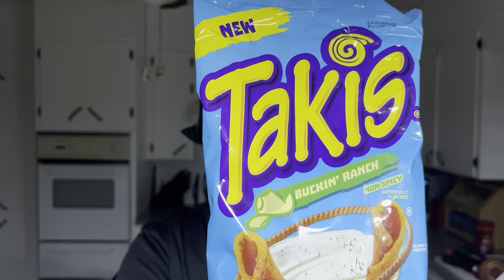Takis Buckin ranch non-spicy chip review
Trying out the new non-spicy kicking ranch from Takis.